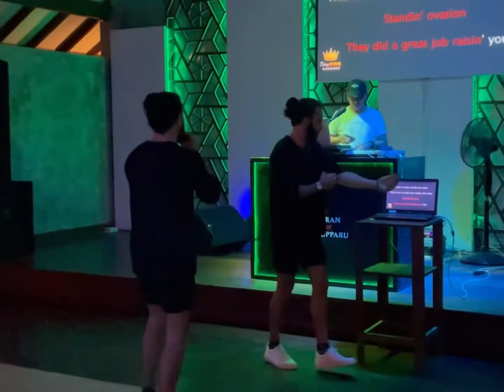JJ Twins - Intentions (Live Performance)